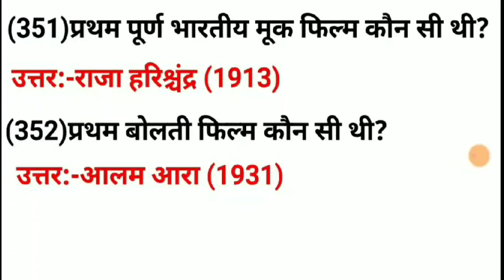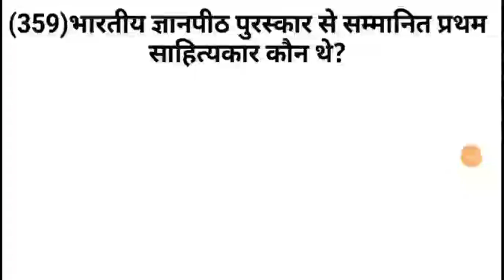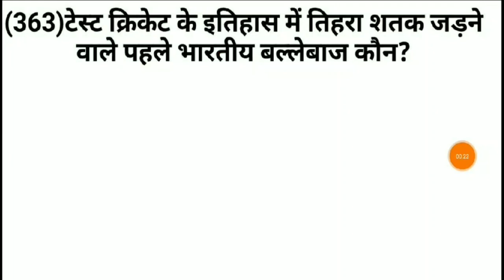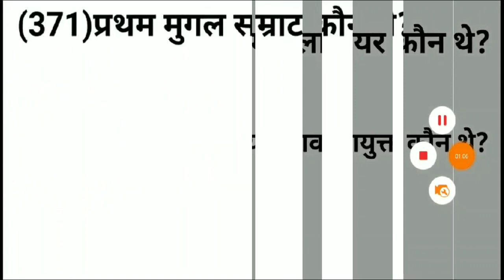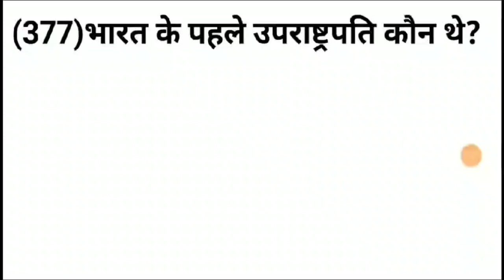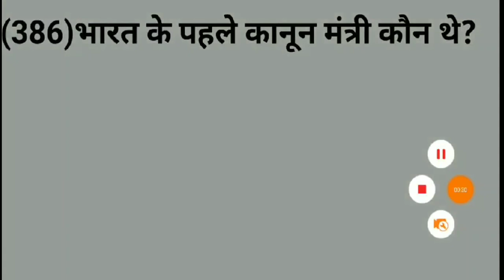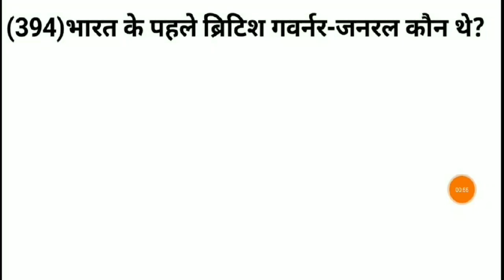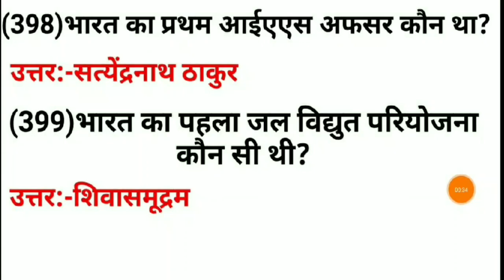भारत में प्रथम से संबंधित प्रश्न। General knowledge for All Government Exam KBC2020-21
General knowledge